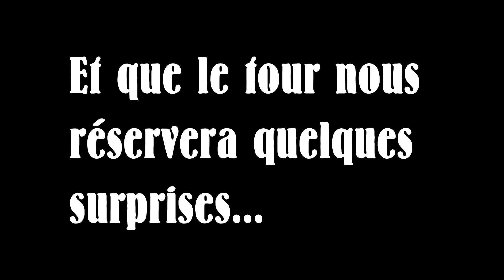Glières and TDF 2018 Trailer